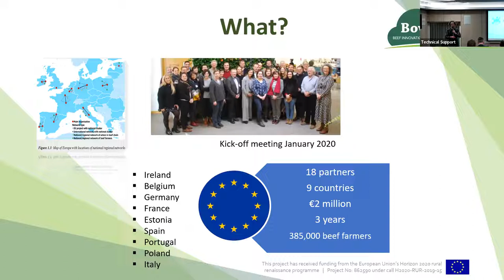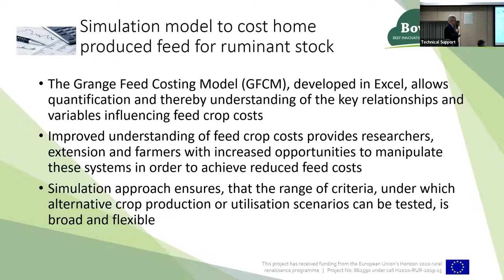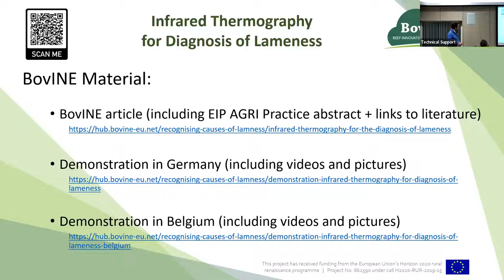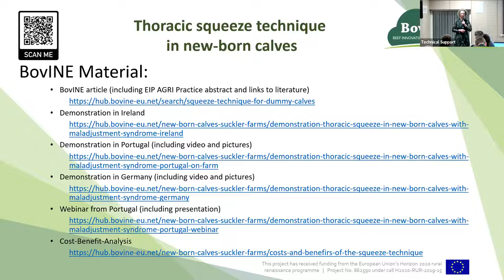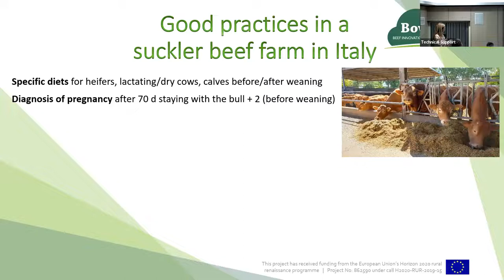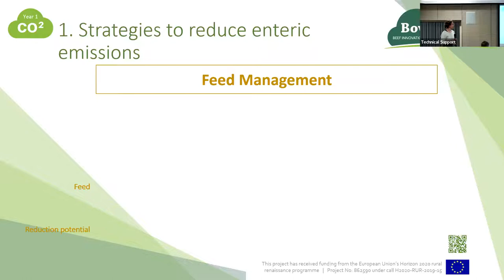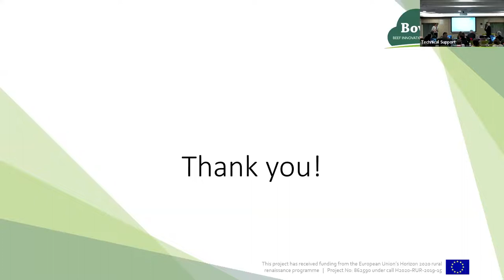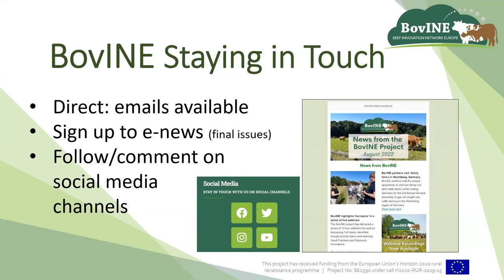BovINE Final Dissemination Conference - Solutions for Sustainable Beef Farming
Watch the full recording of Europe's first beef farming innovation sharing network project - BovINE's - final dissemination conference held on 1 December 2022.

Hear from BovINE's expert practitioners and academic partners from nine European countries who presented solutions collectively gathered over the last 3-years focused on driving and enhancing sustainability on beef farms.

The presented solutions build on good practices already being implemented on European farms and research innovations that are ready to be put into practice.

The agenda was organised around the four over-arching BovINE themes – Animal Health & Welfare, Socio-economic Resilience, Production Efficiency & Meat Quality and Environmental Sustainability.